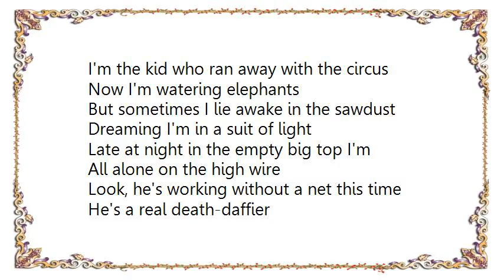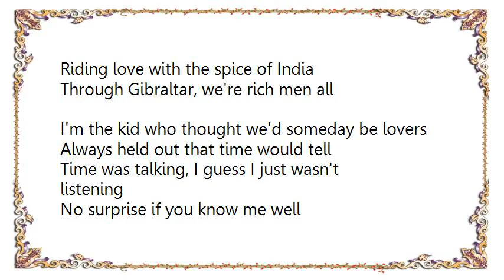Buddy Mondlock - The Kid Lyrics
[Lyrics Buddy Mondlock - The Kid]
I'm the kid who ran away with the circus
Now I'm watering elephants
But sometimes I lie awake in the sawdust
Dreaming I'm in a suit of light
Late at night in the empty big top I'm
All alone on the high wire
Look, he's working without a net this time
He's a real death-daffier

I'm the kid who always looked out the window
Failing tests in geography
But I've seen things far beyond just the schoolyard
Distant shores of exotic lands
They're the spires of the Turkish empire
It's six months since we made landfall
Riding love with the spice of India
Through Gibraltar, we're rich men all

I'm the kid who thought we'd someday be lovers
Always held out that time would tell
Time was talking, I guess I just wasn't listening
No surprise if you know me well
And as we're walking toward the train station
There's a whispering rainfall
'Cross the boulevard you slip your hand in mine
In the distance the train calls

I'm the kid who has this habit of dreaming
Sometimes gets me in trouble too
But the truth is I could no more stop dreaming
Than I could make them all come true